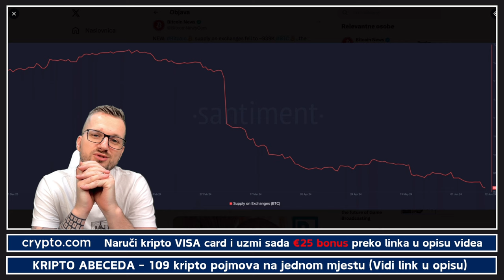BITCOIN 🚀 Godinu po godinu...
Kod: kriptoteme
Bonus vrijedi za sve koji naprave nalog preko linka i krenu koristiti bilo koju od njihovih kripto VISA kartica

✅ KRIPTO MJENJAČNICA CRYPTO. COM
👉 Napravi nalog i naruči Crypto. com VISA card

✅ KAVA
☕️ Častiš nas kavom?

⬇️ SHORTS
⚡️POGLEDAJ NAJNOVIJI KRIPTO SHORTS VIDEO

⬇️ PORTAL
🚨 Novosti iz kripto svijeta svaki dan

⬇️ NEWSLETTER
✅ PRIJAVI SE NA NEWSLETTER KRIPTO TEME

⬇️ LINKOVI
✅ SLUŽBENI LINKOVI

⬇️ PROMO ⬇️

✅ REKLAMA U UVODU VIDEA:
⚡️Lucky Block

*1. Pravni subjekt:*

*2. Odricanje od odgovornosti:*

*3. Odricanje od odgovornosti za medije i angažman:*

*4. Geografska ograničenja:*

*5. Nema garancija:*

*6. Promjene i ažuriranja:*

*7. Odricanje od odgovornosti:*